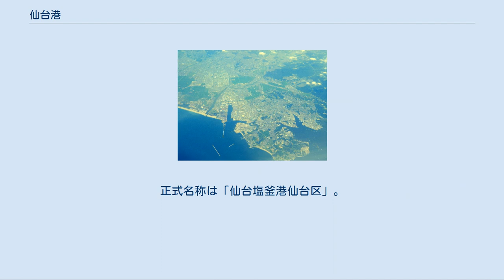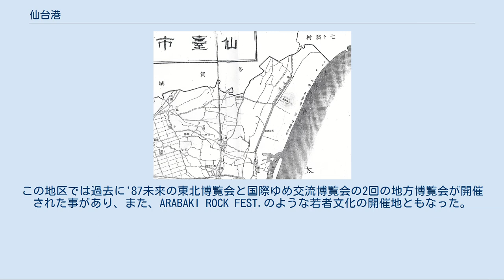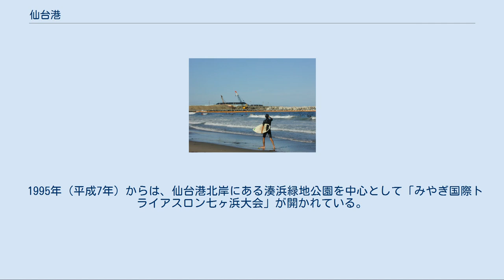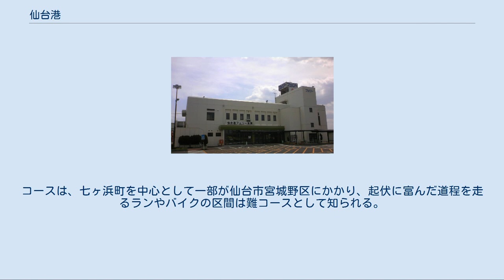仙台港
仙台港（せんだいこう）は、宮城県仙台市宮城野区、多賀城市、七ヶ浜町にまたがり、太平洋に開けた仙台湾に面して位置する港湾施設の通称。
正式名称は「仙台塩釜港仙台区」。
地元では建設当時の通称「仙台新港」やその略称「新港」が今でも通用している。
 港湾管理者は宮城県。
中核国際港湾、国際拠点港湾、特定港、開港、出入国港、検疫港に指定されている。
 仙台塩釜港は仙台区（仙台港）と塩釜区（塩釜港）の2つに港区（こうく）が大きく分かれる。
「仙台塩釜港仙台区」を宮城県では「仙台塩釜港仙台港区」と称し、その範囲は陸上の港湾施設区域に加えて、花淵灯台がある吠崎（地図）から七北田川河口（地図）までの海上沖合いも含まれる。
 当港は、1964年（昭和39年）の仙台湾地域の新産業都市指定を機に、多賀城海軍工廠（占領期は進駐軍「キャンプ・ローパー」）の跡地や周辺の低湿地に臨海工業地域を形成する目的で砂浜を掘り込んで建設された。
その後、商港としての機能を付加して1971年（昭和46年）に開港した。
1991年（平成3年）に国際貿易港として整備計画が決定し、商港としての機能が拡充されていったため、仙台都市圏の外港あるいは宮城県および東北地方の物流拠点となっている。
 北米やアジア、京浜港などとの間で外内貿定期コンテナ航路を有し、また海上コンテナの鉄道輸送定期貨物路線「よこはま号」でも京浜港と結ばれており、国際海上コンテナの輸送手段として外貿ダイレクト、内航フィーダー、鉄道と3つのモードが揃う国内でも珍しい港湾である。
また、東北地方では数少ない40ftコンテナを扱える仙台港駅を有する。
原油、自動車、重油、液化石油ガスや各種製品を貨物として扱う。
2006年（平成18年）の貨物取扱量は3694万2千トンで、入港船舶数は7024隻だった。
旅客も取り扱っており名古屋港および苫小牧港との間にフェリーが就航している。
 仙台港は、レジャースポットとしても利用されている。
北東部にある湊浜緑地公園を中心とする地区では毎年、トライアスロンの国際大会やビーチバレー大会が開かれている。
中央航路に面した仙台港中央公園海岸広場には転落防止柵があり、釣り客が見られる。
向洋海浜公園前の砂浜は、国内で著名なサーフィンエリアの一覧の1つとなっており、国内プロサーフィン最高峰ツアーである「ジャパン・プロ・サーフィン・ツアー」の中で最も歴史と権威がある「All Japan Pro」が開催された。
また、南に隣接する蒲生干潟ではバードウォッチング・潮干狩り・乗馬が盛んであり、日本一低い山である「日和山」もある。
 後に仙台港が設置された長浜の1945年（昭和20年）頃の地図。
長浜には、多数の潟湖があり、蒲生競馬場もあった。
 「仙台湾#仙台湾の港の歴史」および「塩釜港#歴史」も参照 歴史的に仙塩地区には内陸都市の外港が築かれており、陸奥国府・多賀城の外港は国府津（千賀ノ浦。現塩竈市）、多賀国府と岩切のそれは湊浜（七北田川・旧河口。現七ヶ浜町）、仙台城下町のそれは蒲生（七北田川・現河口。仙台市）と塩竈という具合だった。
 明治初期に野蒜築港（鳴瀬川河口。現東松島市）が台風で設置間も無く廃港となった後、宮城木道が宮城県初の軌道として仙台区と蒲生とを繋ぐと蒲生が一時興隆する。
しかし、日本鉄道本線（現JR東北本線）が塩釜港の塩竈駅（後の塩釜埠頭駅。現塩釜駅とは別）まで開通すると、塩釜港が仙台市の外港の地位を得た。
 仙台市の砂浜に港を築く計画は岡崎栄松市長が1956年（昭和31年）に市議会でその必要を説いたことに始まる。
1958年（昭和33年）には東北大学教授の富田芳郎が「仙台港と総合工業地帯建設の構想」を発表して具体的な構想を描いた。
富田は、1万トン級の大型貨物船が接岸できる良港がないことが東北地方の工業振興の妨げになっていると考えた。
しかし塩釜港を工業港にすると湾内の養殖漁業と観光に悪影響がある。
仙台市域の北東隅の長浜海岸の砂浜を掘り込み、南北に防波堤を備える新しい港を建設すれば、多賀城海軍工廠の跡地や低湿地、水田を工業用地にあてることができるので、丘陵に狭められ周辺の市街化が進んだ既存の港を拡張するより優れているというのが富田の意見であった。
地図に描かれた港の形こそ異なるものの、基本的な考えと位置は現在の仙台港の原型をなす。
そして1961年（昭和36年）には...